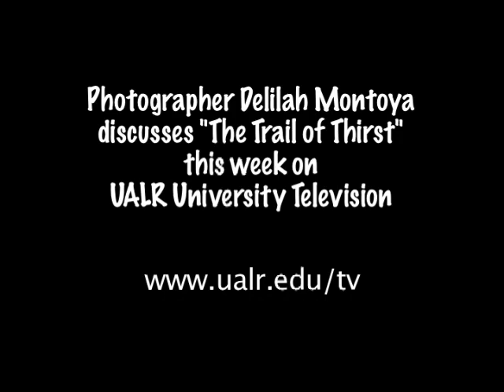Delilah Montoya Promo.mov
Photographer Delilah Montoya discusses her work at UALR as part of the Mexico 2010 Celebration.